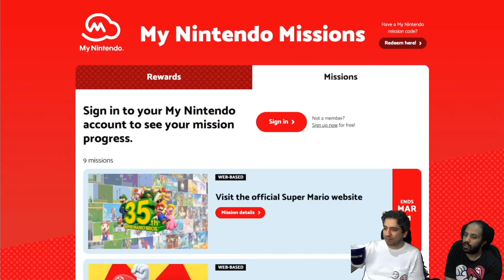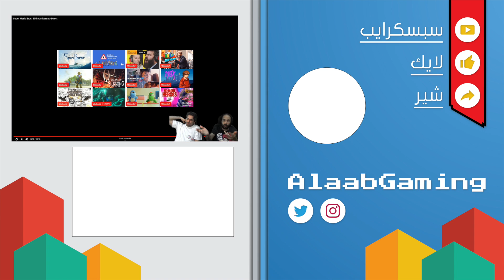اعلانات ماريو 35 سنة - Mario 35th Anniversary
لا تنسون تدعمونا اللايك والـSubscribe.

تابعوا حساباتنا:-